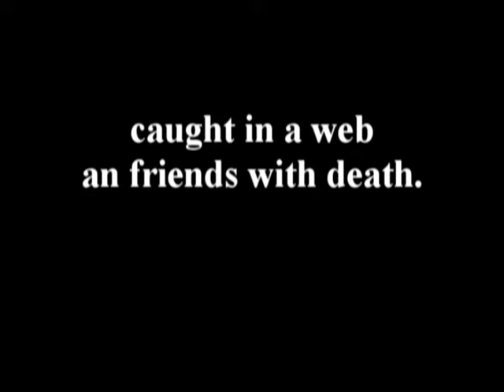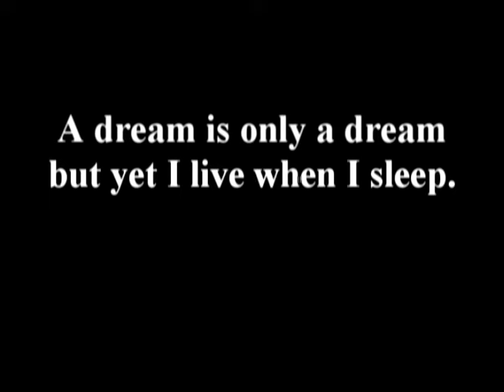Side Liner - Deep Hurt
Deep Hurt by Side Liner , taken from Human Recycle Album.
Inspired from "words from the walls" by Ramon Morales.

A dream is only a dream
but yet i live when i sleep.
i live what i dream,
but i hope to neva see or face reality.

I close my eye only to arise,
like a thief in the night walking in eternal darkness,
In this land of heartless.

Caught in a web an friends with death
i inhale and exhale my last breath.

So tell me is it just a dream?
or is everything i dream really—reality?